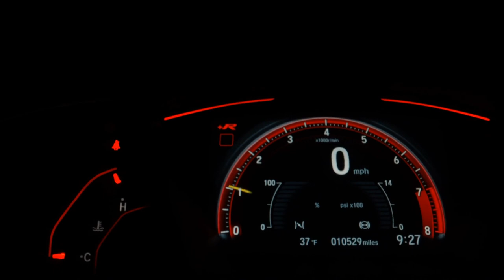FORD RANGER - 2020 - Santo André/SP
VARÃO MULTIMARCAS !!!

Dados do Veículo
Veículo: FORD / RANGER 2.2 XL 4X4 CD 16V
Ano: 2020/2020
Combustível: DIESEL
Portas: 4 PORTAS
Câmbio: Manual
Cor: CINZA
KM: 51.573

✅ Air Bag
✅ Alarme
✅ Ar Condicionado
✅ Ar Quente
✅ Capota Marítima
✅ CD e MP3 Player
✅ CD Player
✅ Direção Hidráulica
✅ DVD Player
✅ Freio ABS
✅ GPS
✅ Protetor de Caçamba
✅ Rádio
✅ Rádio e MP3
✅ Retrovisores Elétricos
✅ Tração 4x4
✅ Travas Elétricas
✅ Vidros Elétricos
✅ Volante com Regulagem de Altura
✅ Trio Elétrico
✅ Farol de Neblina
✅ Entrada USB
✅ Controle de Som no Volante
✅ Bluetooth
✅ Porta Copos
✅ Estribo
✅ Rádio USB
✅ Santo Antônio